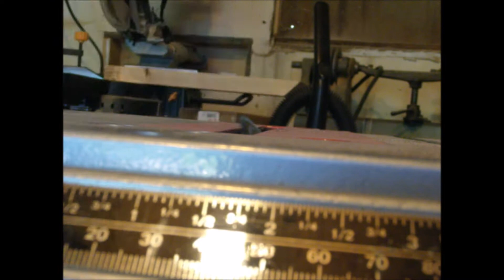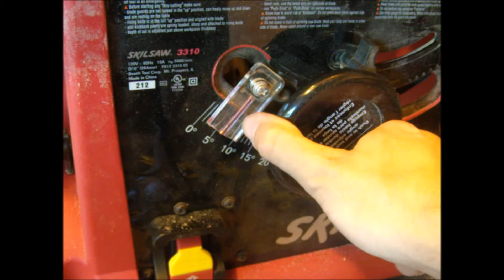The Unfinished Box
Here is a box I started last summer that I never got a chance to finish. I decided to film the box in the making for all to see. It's an oak box with black walnut legs.